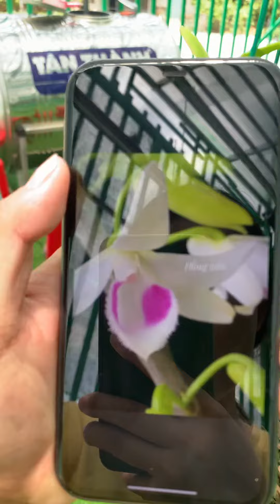5ct hà tĩnh.... 6tr --- 0914727162